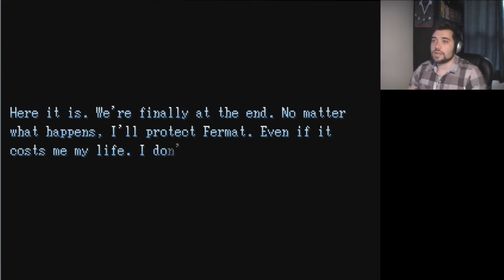RPG Friday Episode 5.3: You & I Evil evil lord of evilnessing evil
Hey there sweet buttercup,
Welcome to RPG Friday episode 5 with You & I, a story based dungeon crawling RPG with 2 amazing protagonists.
You'll have a lot of fun watching this but seriously go try it yourself!

Go give the creator a pat on the back! (5 stars!)

:D